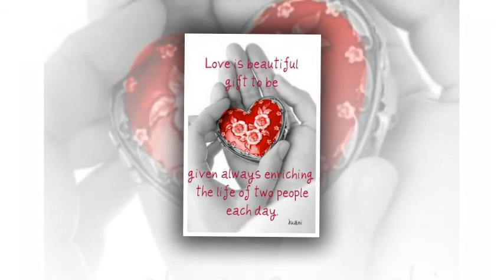♥♥♥ Maureen McGovern♥♥♥ Very Special Love♥♥♥